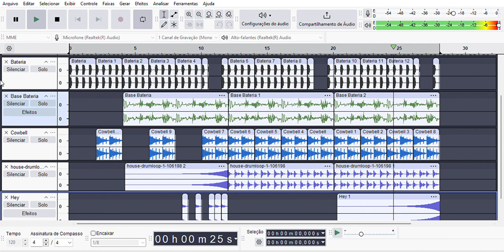Beat 1 2024 09 02 21 42 26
Beat 1 - Audacity Musical Production Lessons